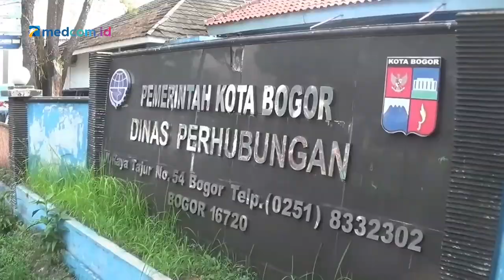Dinilai Langgar Aturan, 1.010 Angkot Kota Bogor Dibekukan Izin Trayeknya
Sebanyak 1.010 Angkutan Kota dari 23 trayek di Kota Bogor dibekukan izin trayeknya oleh Dinas Perhubungan setempat. Keputusan ini diambil buntut sanksi dari pembekuan Izin Penyelenggara Angkutan Perkotaan (IPAP) yang tidak diurus oleh para pemilik angkot selama 5 tahun terakhir.

Selain melanggar ketentuan yang ditetapkan, petugas pun menemukan banyaknya angkutan kota yang dinilai pemicu terjadinya kecelakaan dan tidak layak jalan.